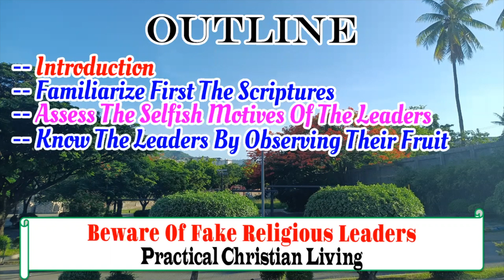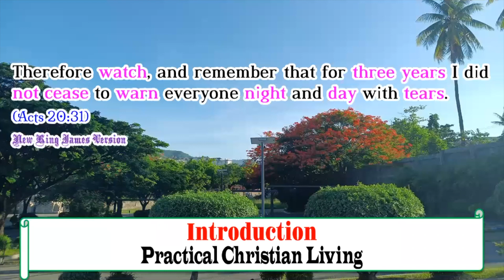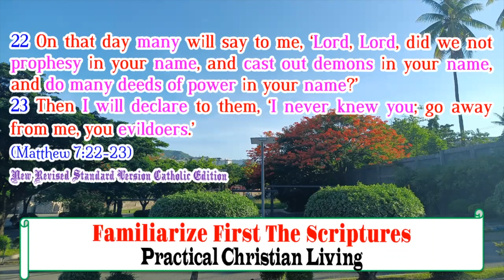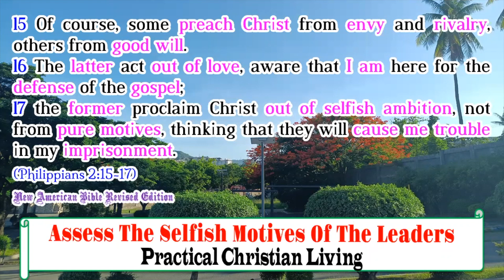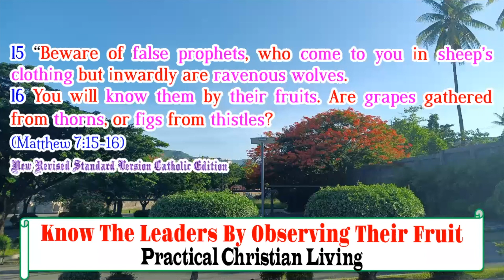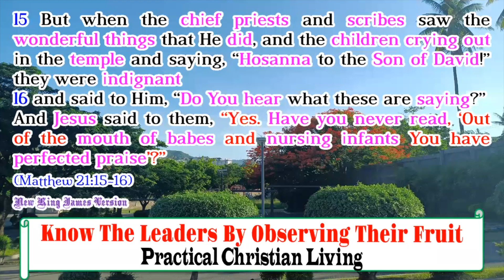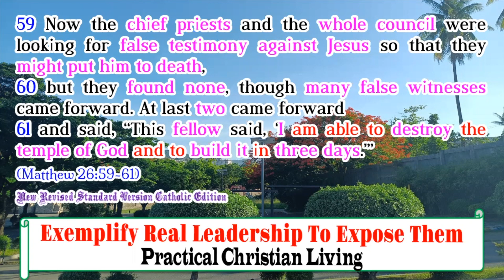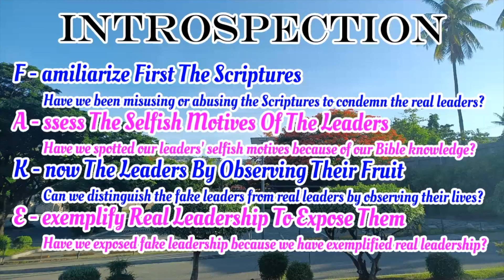Beware of Fake Religious Leaders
This is a video recording of the sermon titled, "Beware of Fake Religious Leaders." May this help us identify the fake religious leaders and avoid them so as to avoid eternal suffering!